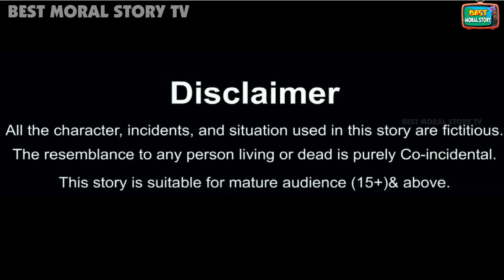दादी के जुएँ | Dadi ke jue | HINDI KAHANIYA | HINDI STORIES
दादी के जुएँ | Dadi ke jue | Yamraj stories | HINDI KAHANIYA | HINDI STORIES | FAIRY TALES IN HINDI